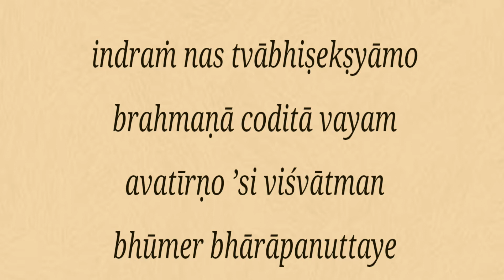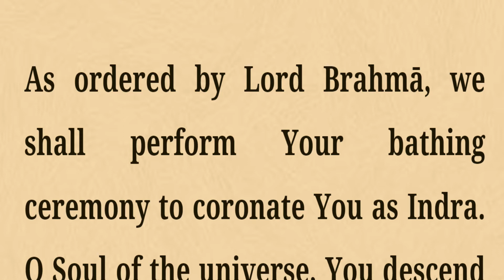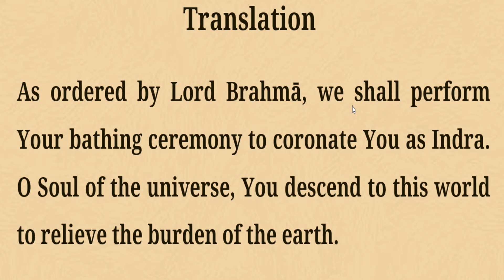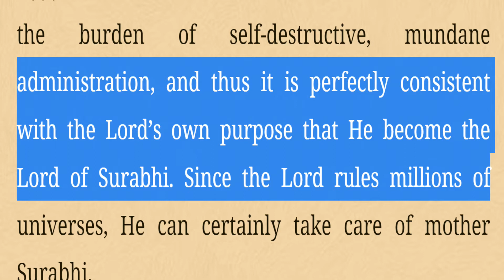Srimad Bhagavatam Class 10.27.21 | By HG Veer Krishna Das | 4th Aug 2022 | ISKCON Juhu Mumbai